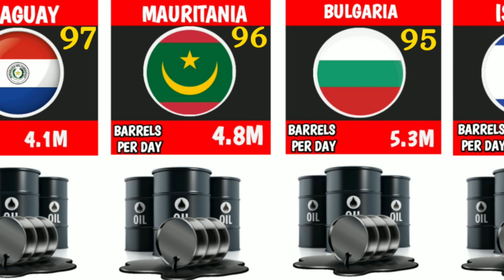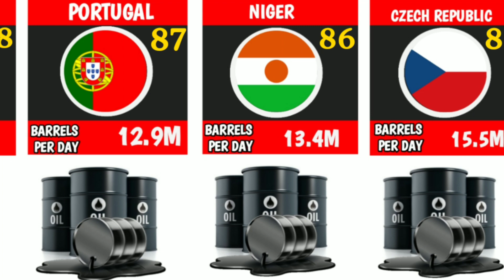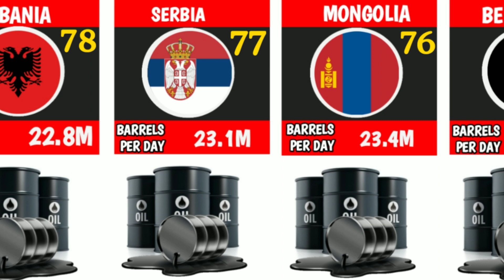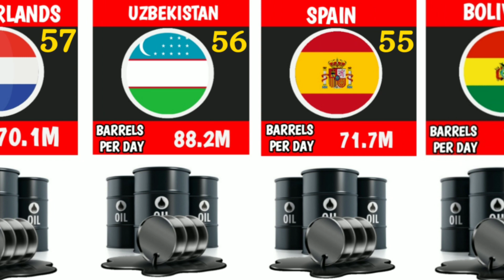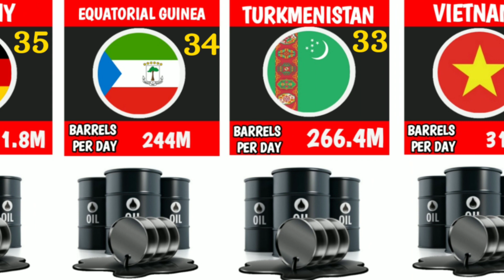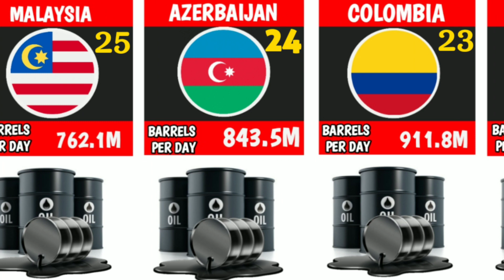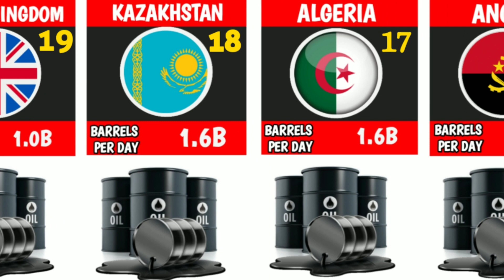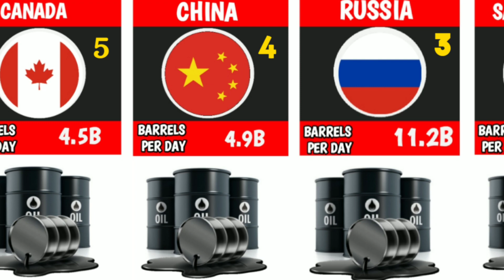Oil Production by Country | Top 100 Oil Producing Countries (Data comparison)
Oil Production by Country | Top 100 Oil Producing Countries

Sources
*FAOSTAT - Food and agriculture data by FAO (Food and Agriculture Organization of the United Nations)

*The State of Food Insecurity in the World - FAO.

*World Population Prospects: The 2019 Revision -United Nations Population Division

*United Nations Statistics Division